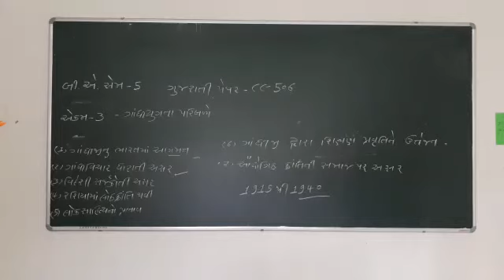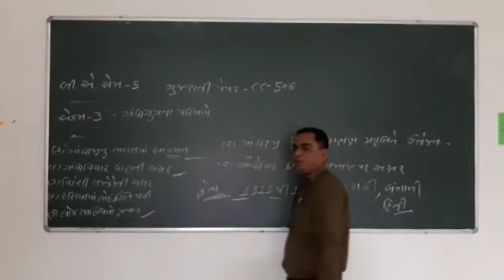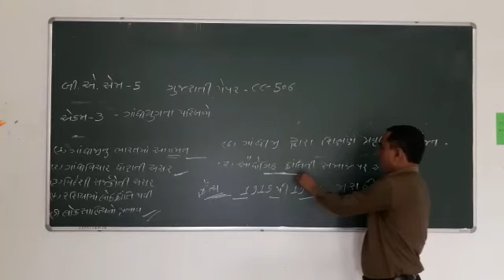ગુજરાતી પેપર CC-506